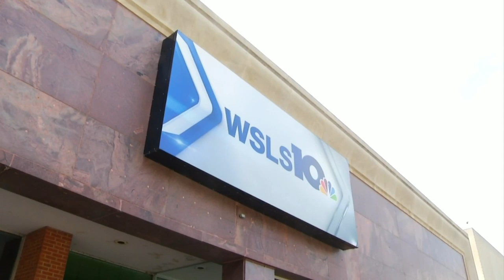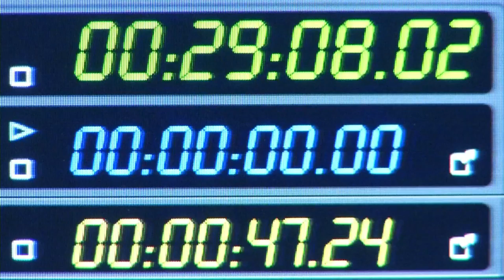Looking back on the history of WSLS 10 in downtown Roanoke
10 News' John Carlin takes you through the history of WSLS 10 and the building it's called home for more than 60 years.